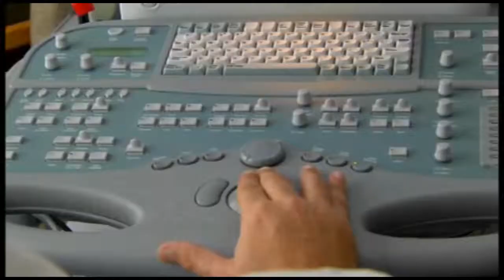Regenocyte Adult Stem Cell Therapy - Peter Holler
Patient Peter Holler discusses his health after receiving adult stem cell therapy.